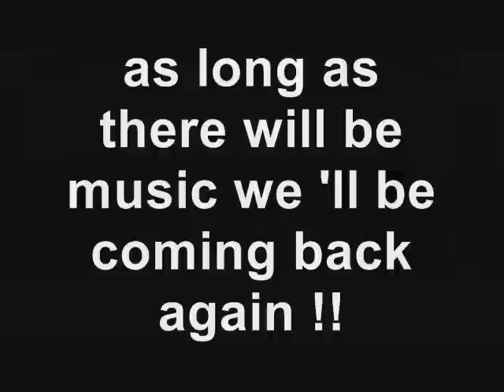Ayubians Bad Boyz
We passed unforgettable time in Ayub Medical College (session 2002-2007)...This Video was made in 2006 for All Classes Video Competetion and we Got 1st Prize Me (Aqeel), Shoaib(chitoo), Wasib(Wehshee),Anjum(Gardezi) had awesome company. i will miss you Gys.